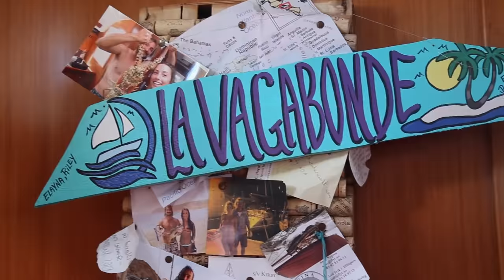Island Hopping Los Roques (Sailing La Vagabonde) - Ep. 27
Los Roques is an archipelago of 350 islands, cays and islets! We leave the main island and set off to explore some. We are running out of food quite quickly and spearing is forbidden in Los Roques, so we make a trip to the next island over Aves to stock up with some fish. The main island only receives food deliveries every few weeks and we just missed the previous one by a day... We found some really cool spots in Los Roques and because the islands were mostly deserted and we couldn't do much, we finally had the time to read our books, go free diving and appreciate every days earth rotation :)

With your support, we can keep the movies coming and continue sailing around the world and sharing this incredible adventure with you all. Its really is HUGELY appreciated. There aren't enough kind and generous people like you guys out there in this world.

Thankyou guys so much.